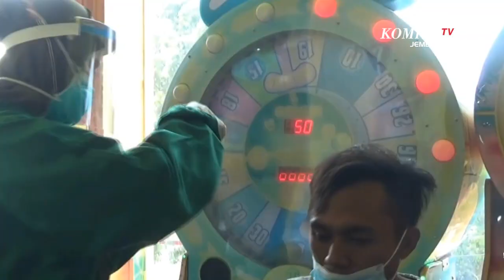Mendekati Lebaran, Mal Dipenuhi Pengunjung, Satgas Siapkan Swab Antigen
JEMBER, KOMPAS.TV - Tingginya mobilitas warga ke pusat perbelanjaan mendekati lebaran, membuat Satgas Covid-19 Kota Probolinggo Jawa Timur melakukan razia protokol kesehatan. Hasilnya didapati banyak pengunjung berkerumun dan tidak mengenakan masker. Warga yang terjaring langsung menjalani swab antigen di tempat.

Sejumlah pusat perbelanjaan di Kota Probolinggo Jawa Timur disesaki pengunjung yang ingin belanja kebutuhan lebaran pada Sabtu pagi (08/05/2021). Petugas keamanan toko swalayan sempat kewalahan mengatur warga agar tidak berkerumun.

Namun kerumunan tetap terjadi lantaran jumlah warga yang datang untuk berbelanja meningkat lebih dua kali lipat dibanding saat hari-hari normal.

Tingginya mobilitas warga di pusat perbelanjaan membuat Satgas Covid-19 Kota Probolinggo turun tangan. Selain sosialisasi pentingnya protokol kesehatan, mereka juga mencoba mengurai kerumunan.

Warga yang didapati tidak bermasker, lantas dijaring untuk menjalani swab antigen di tempat. Tak tanggung-tanggung, selama sekitar satu jam menggelar razia, sekitar 30 warga terjaring razia prokes.

Rata-rata warga mengaku tidak mengenakan masker lantaran lupa. Mereka mengaku kapok terjaring razia dan berjanji tidak akan mengulangi perbuatannya abai prokes. Salah satunya diutarakan oleh Samsul, ia mengaku lupa tidak membawa masker.

Asisten Perekonomian dan Pembangunan Kota Probolinggo, Setyorini Sayekti mengatakan razia prokes digelar guna mencegah penularan Covid-19 di Kota Probolinggo. Meski saat ini kasus covid-19 menurun, namun razia kerumunan merupakan langkah antisipasi petugas.

Razia prokes akan terus digelar hingga sehari jelang lebaran nanti. Satgas Covid-19 juga mengultimatum pengelola mal agar menerapkan prokes secara ketat.